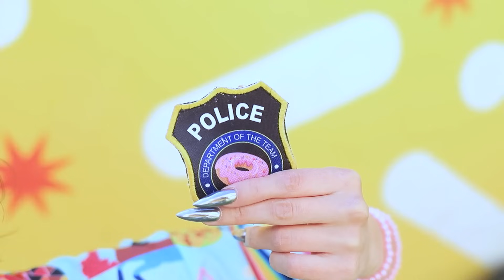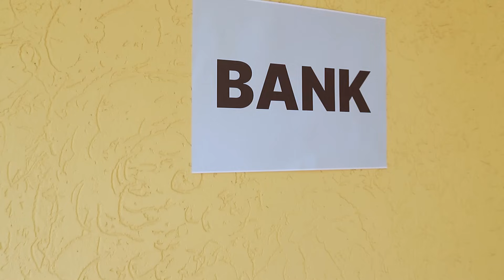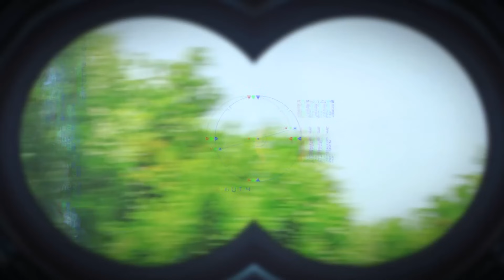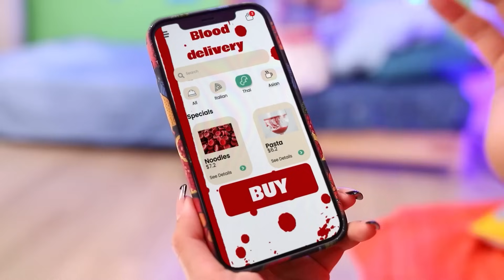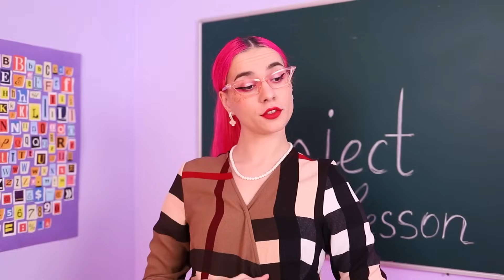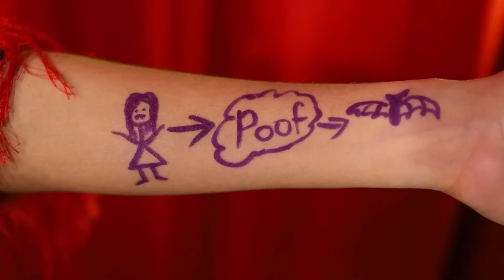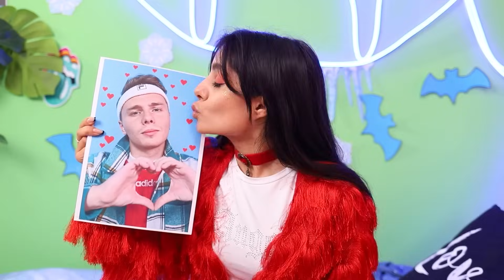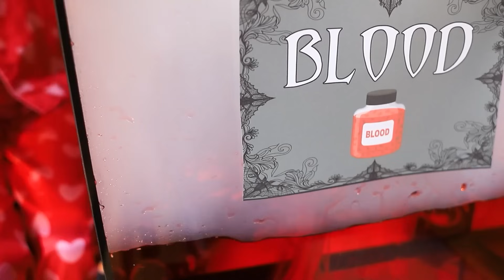Vampir Adoptat de Super-eroi | Cum sa devii un Vampir in Viata Reala!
Micuța noastră orfană vampir, April, este singură în lume! Cum rezolvăm asta? Găsindu-i niște părinți noi, desigur! Și se pare că Hardie și Pranker vor fi potriviți pentru asta! De acum înainte, acest duo viclean va fi mamă și tată! Dar cum să aibă grijă de un vampir tânăr? Ei bine, putem începe prin a-i învăța să jefuiască bănci și să lupte cu tâlharii! Să sperăm doar că aceștia doi vor reuși să o învețe pe fiica lor să-și țină sub control setea de sânge!
Urmariti noul nostru videoclip pentru a-i vedea pe Hardie și Pranker având grijă de acest nou membru neașteptat al familiei! Ei sunt pe cale să învețe că a fi părinte nu este chiar atât de ușor pe cât credeau!